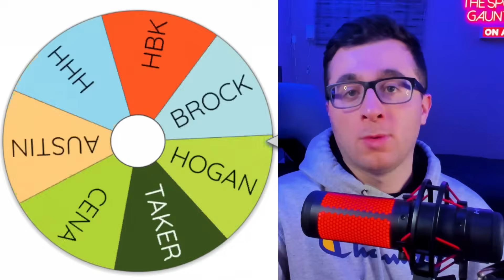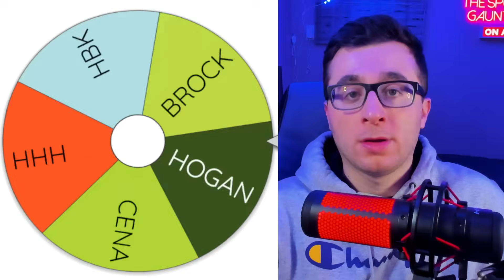WWE King Of The Hill: Last Man Standing WINS!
Who will finish on top of the WWE hill?